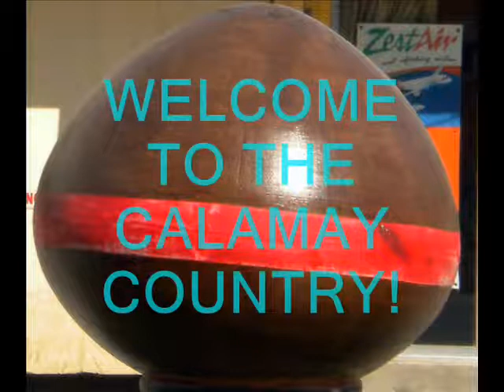YOU DON'T HAVE TO SAY YOU LOVE ME_Reannie Cagata Sangria's Repertoire_Battle of Champions.mp4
After garnering the bigges prize of the night's affair, the Battle of Champions held in Brgy. Pagina, Jagna, Bohol, the Grand Champion Reannie Cagata Sangria (The Power of Love) was requested by the crowd to entertain them with another repertoire..This time she sang 'You Don't Have To Say You Love Me'..one of my fave oldies but goldies song..